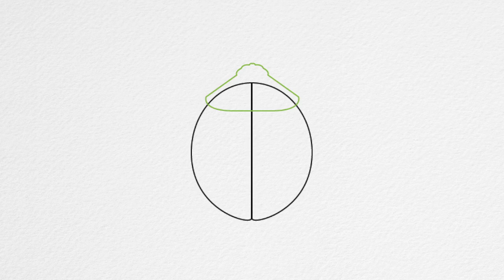How to draw a LADYBUG step by step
LEARN TO DRAW A LADYBUG STEP BY STEP
The bright red lady bugs attract their viewers towards them from a distance. These crawling creatures are also very interesting to draw following this drawing lesson where you learn how to draw a ladybug step by step. If you are ready, take out your pen/pencil/paper/paint brush and be ready to be an artist.
Step 1: draw a semi circle in the center of the paper.
Step 2: draw another semi circle with the flat line of both joining each other.
Step 3: draw the mouth on top in the shape of a triangle.
Step 4: add the tentacles, and other features to your ladybug.
Step 5: draw small circles on the body to make it look like a ladybug.
Step 6: draw legs protruding from the sides and small circles for eyes.
Step 7: draw other four legs on the body.
Step 8: now color your lady bug in red and white.
Wasn't it easy and simple to learn how to draw a ladybug. The video and step by step lessons provide you a proper guidance to help you with your artwork. For more objects you can click on the video and lessons by clicking on them.
Did you know that ladybugs have very sticky feet that helps them to climb. They can crawl upside down on the leaf without experiencing a fall. Although they commonly come in red and black color but there are ladybugs in yellow and orange as well. They use their antennae to search food and once they catch their food they eat it with their jaws. They don't like to make enemies and therefore have a peaceful life.